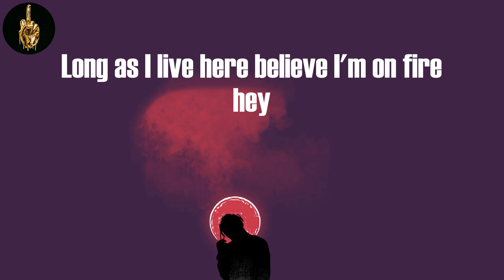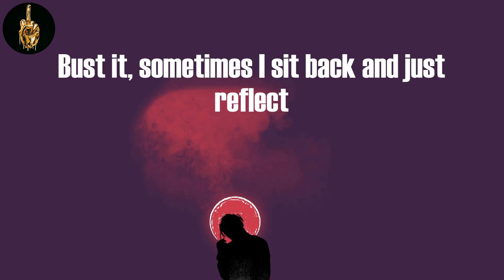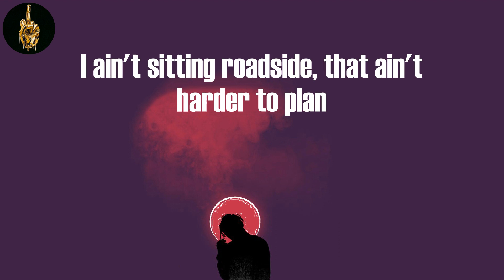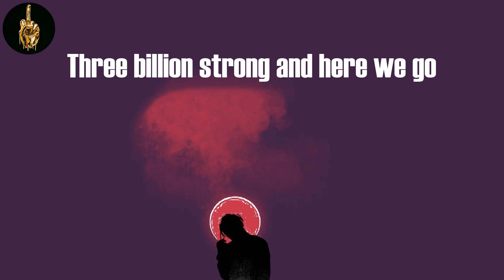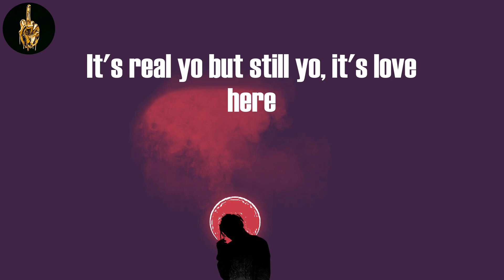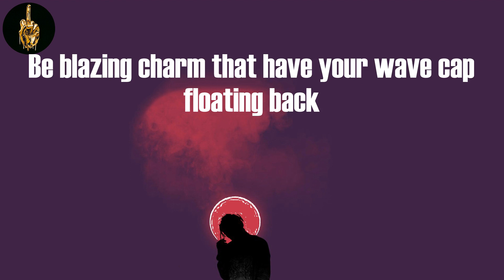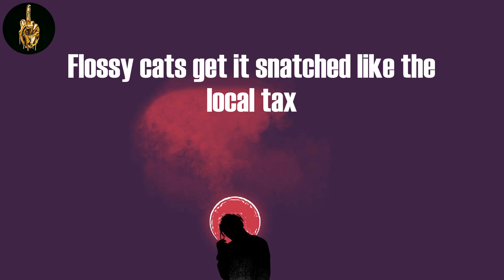Brooklyn (Lyrics) - Mos Def